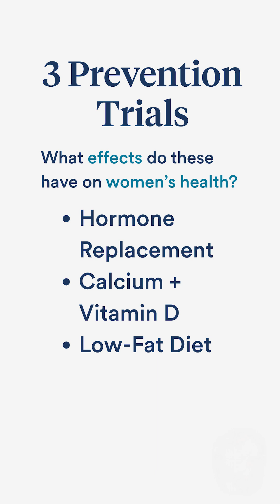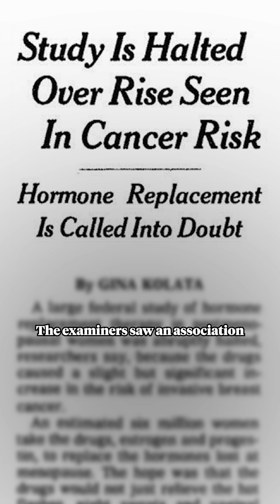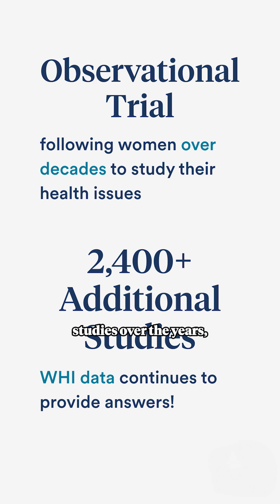The largest womenshealth study ever conducted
Did you know Fred Hutch is home to the largest women’s health study ever conducted on the planet?

The Women’s Health Initiative changed the game for women over 50, revealing crucial insights into heart disease, cancer, bone health and hormone therapy. With more than 2,400 studies published and $37.1 billion in economic return, it’s still going strong with 42,000 active participants.